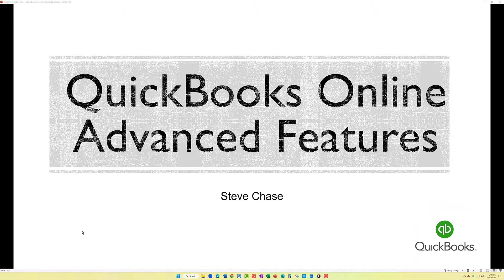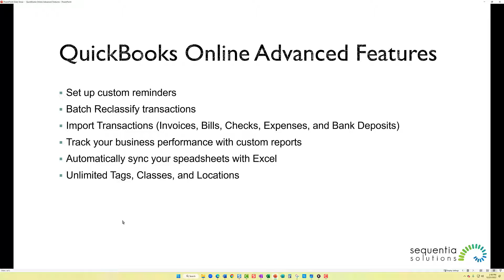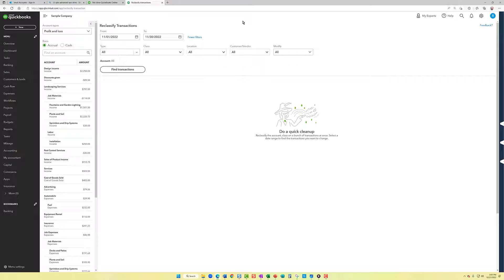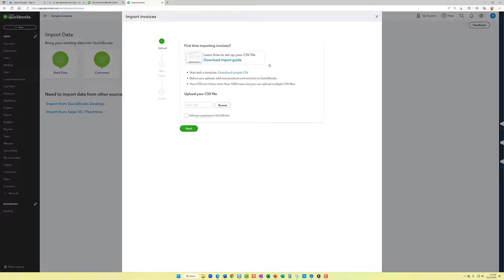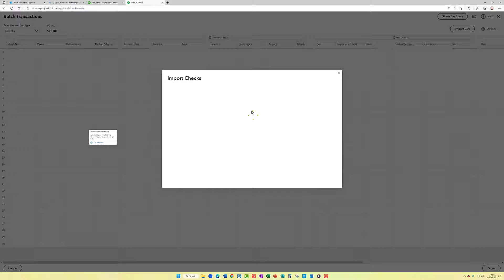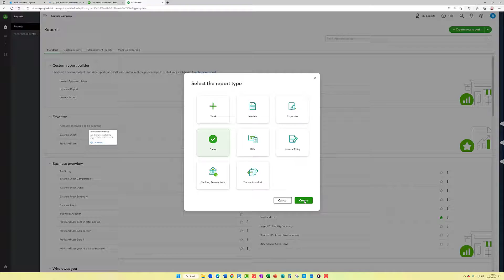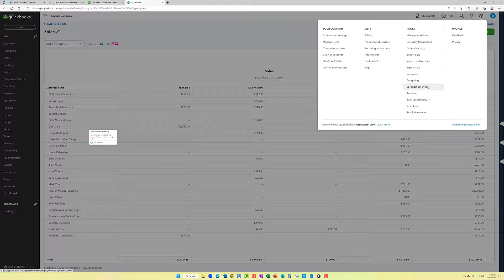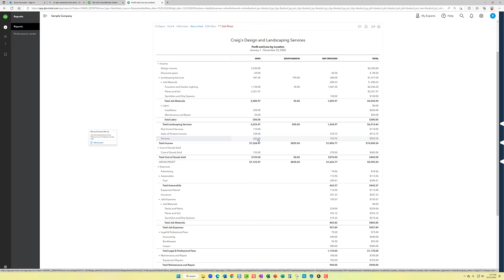QuickBooks Online Advanced Features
This how to video shows my favorite features in QuickBooks Advanced.

0:00 Intro
1:14 Set up custom reminders
2:29 batch reclassify
4:52 import transactions (invoices, bills, checks, expenses and bank deposits)
6:50 custom reports pivot tables and charts
8:07 Excel sync